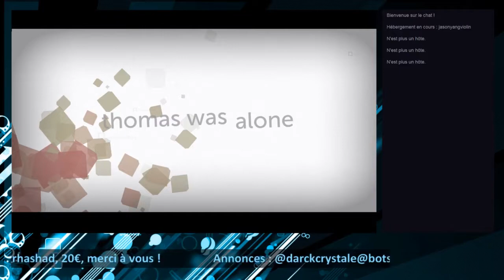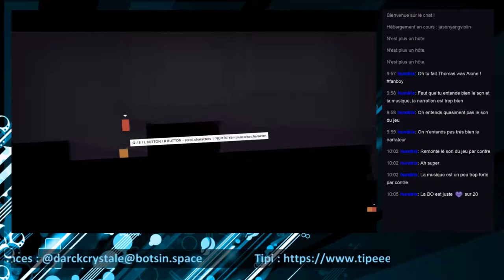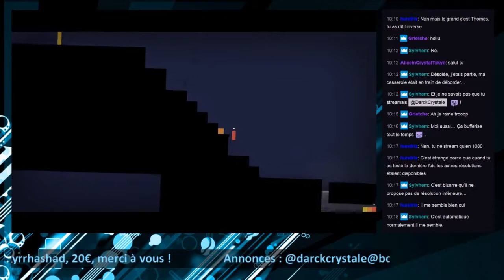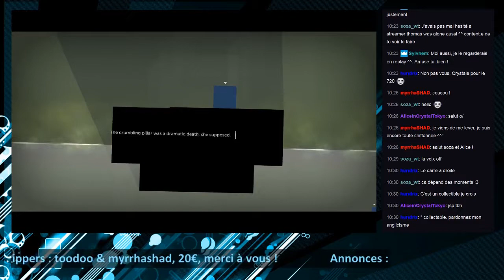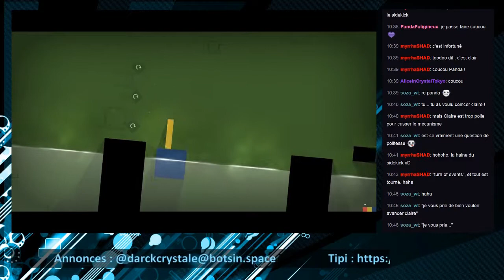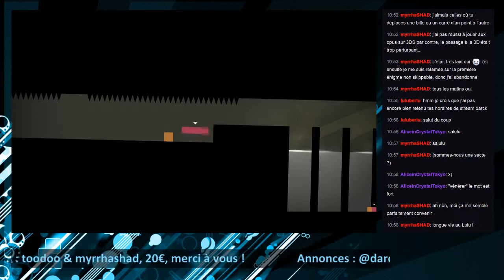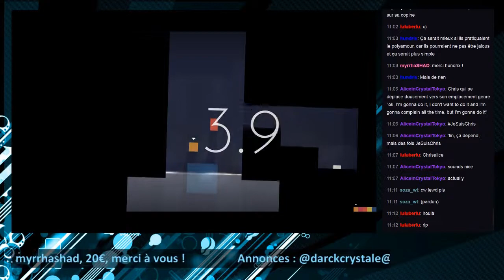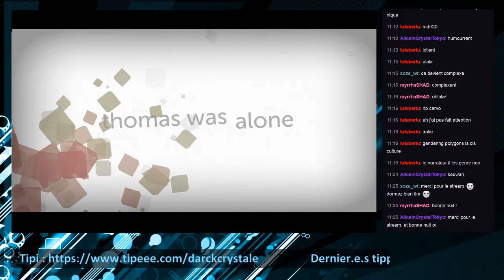DarckCrystale - Thomas was alone, à la découverte du jeu !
Une séance de Thomas was alone, un jeu de plateforme et énigmes sympathique que je vais découvrir avec vous !

Le stream a été tourné le 19 janvier 2018.